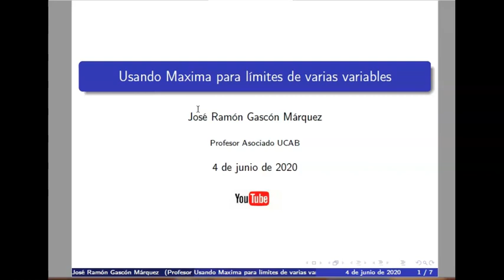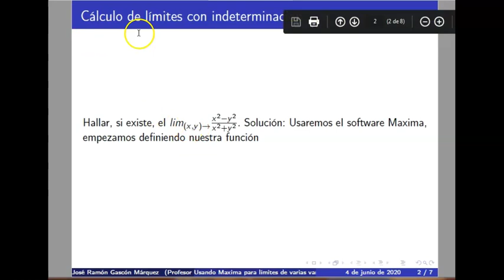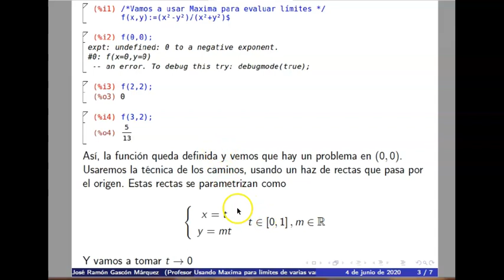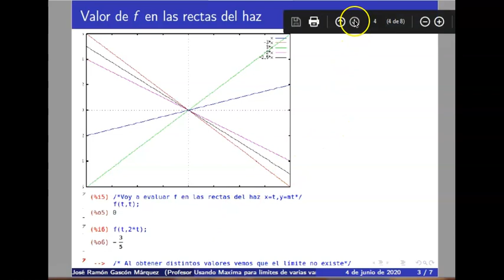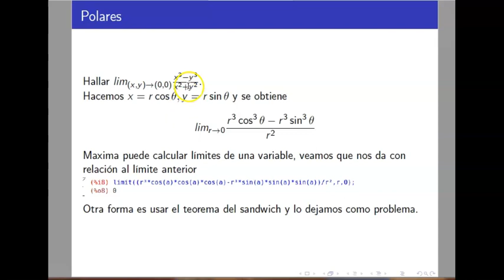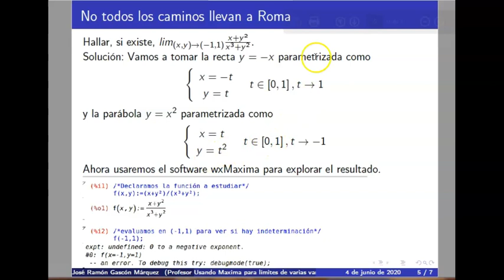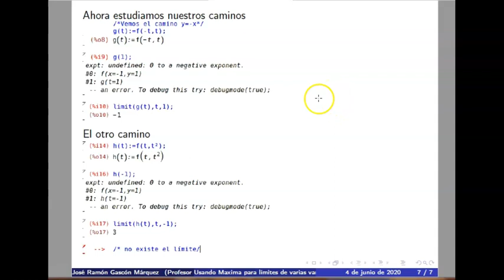Límites de funciones de varias variables con Maxima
Mostramos como usar el software Maxima para el cálculo o estudiar la existencia del límite de una función de varias variables